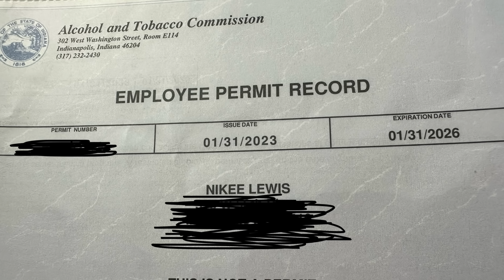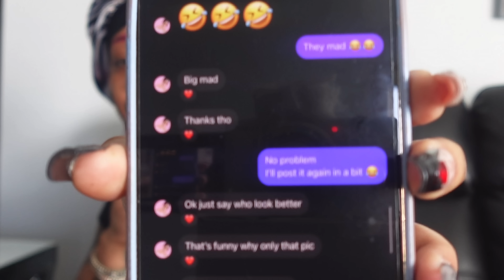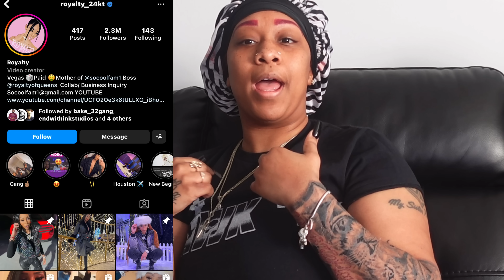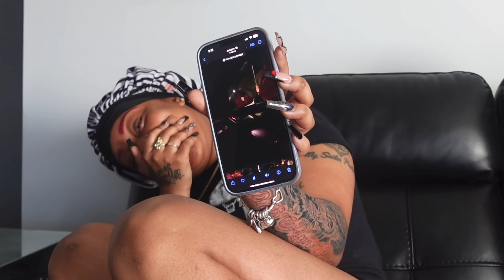THIS IS MY LAST TIME SAYING THIS!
Why you so obsessed with me!? LEAVE ME ALONE!!

Nikee_prp
Camari_socool06
Therealmesie_dior3 (Jamese)
She_isme2 (Tavie)
Me_Harris12 (Meme)
Itzkurlyheadkobe

Theebaddest01